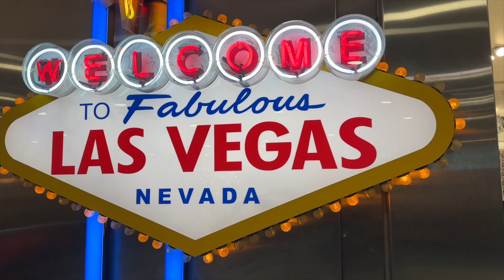Caterpillar at CES 2025 | Beyond the Iron Podcast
Caterpillar kicked off its year-long centennial celebration at CES® 2025, one of the largest technology-focused trade shows in the world. The company's technology on display at CES is a culmination of how Caterpillar has continued innovating to make the industry safer, smarter, more sustainable and more powerful. Watch to see what was on display, and learn more about our history of innovation